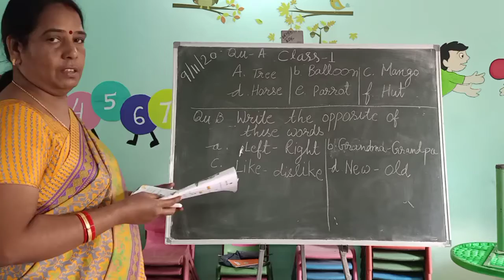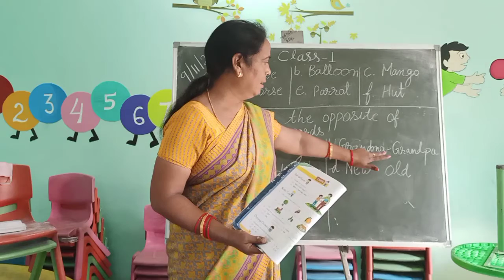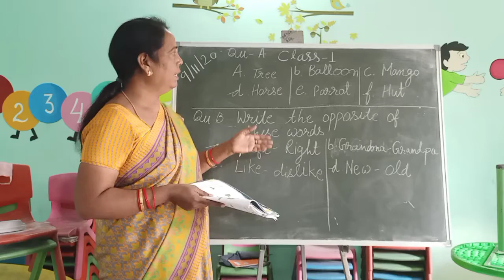Class 1 subject English,by Vidya Sharma,LFACHIRIMIRI